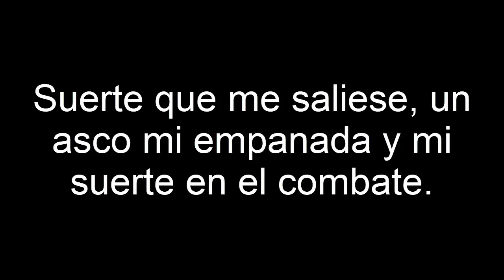Me sale un Absol variocolor en directo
Potra por un lado, sudores por otro.